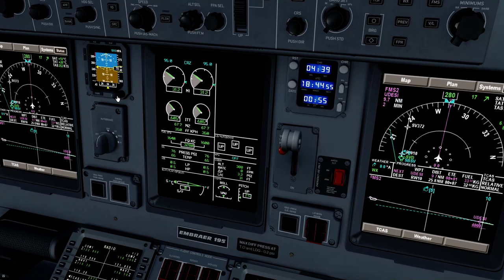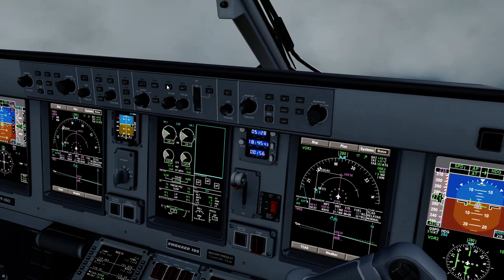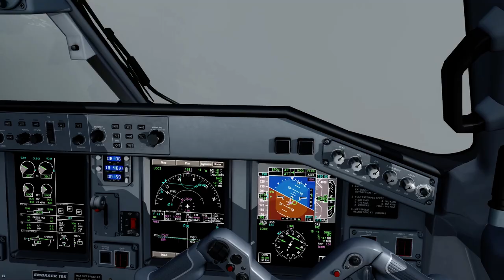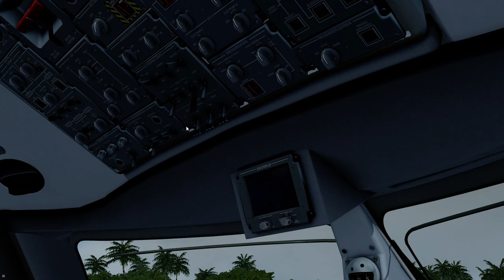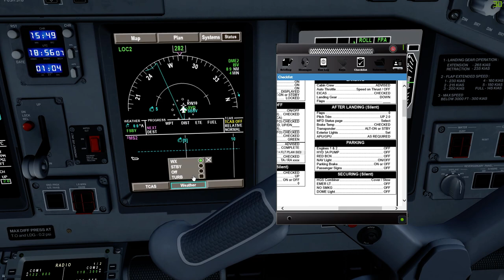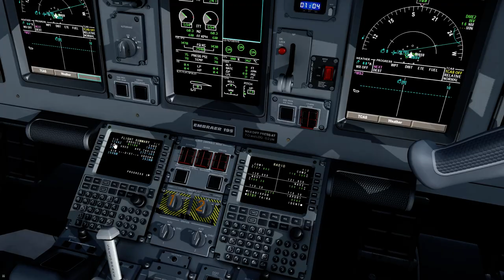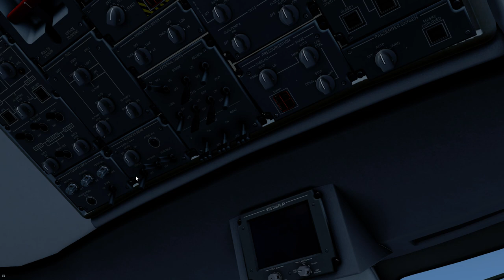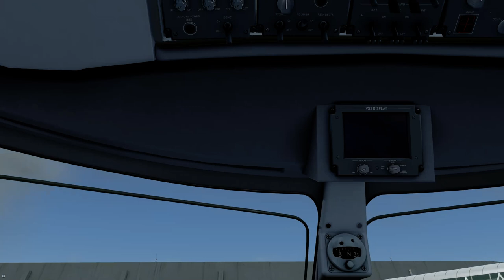AZU5172 SBRF/REC SBSV/SSA - Landing